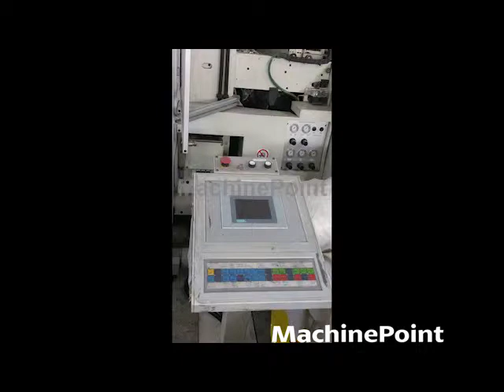ELBA SA 90EV-11 Used T-Shirt flat bag making Machines MachinePoint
Máquina productora  de bolsas de camiseta planas maquina segunda mano, T-Shirt flat bag making machine second hand machinery,T-Shirt-Beutel-Flachfolienmaschine Gebrauchtmaschinen,  soudeuse   Machine à faire   Machine à souder Machine d'occasion, Macchina per produrre shoppers   macchina di seconda mano, Пакетоделательная машина для плоских пакетов майка бывшее в употреблении оборудование,  Zgrzewarka do woreczków typu koszulka maszyny z drugiej reki, Atlet poşet makinesi --Düz atlet poşet makinası
 Kullanılmış makine, T-Shirt zacskó készítő gép Használt gép, Stroj na výrobu tašek typ "košilka" Použitý Stroj